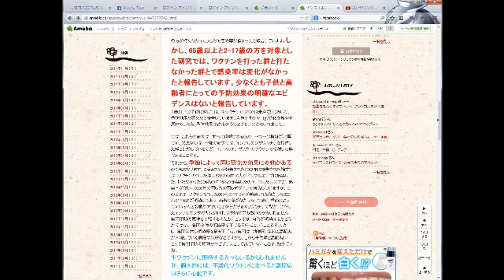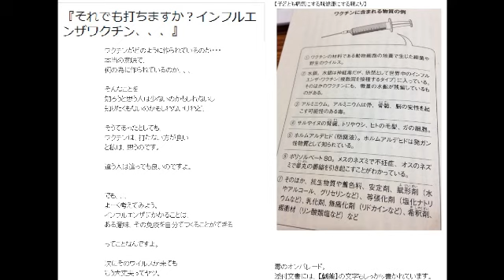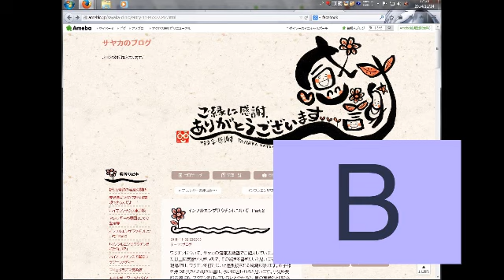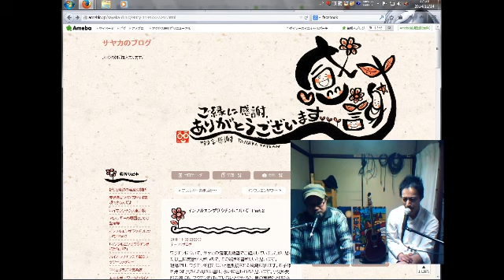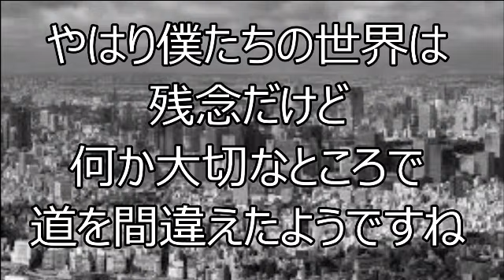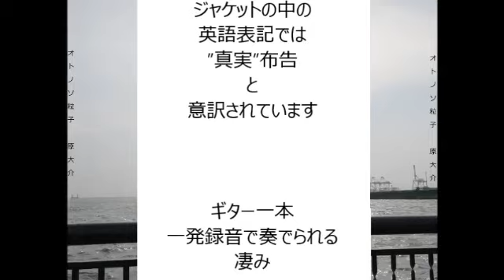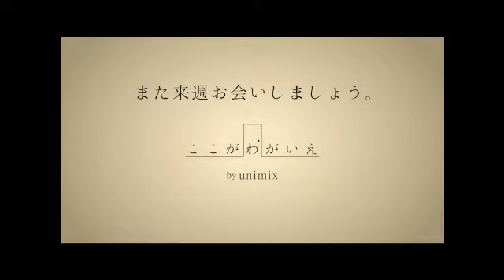ここがわがいえep34 テーマ「正しい脱却入門」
Recorded on 2014/11/14ここがわがいえ　今夜は10時より放送です　テーマ「正しい脱却入門」 - Captured Live on Ustream